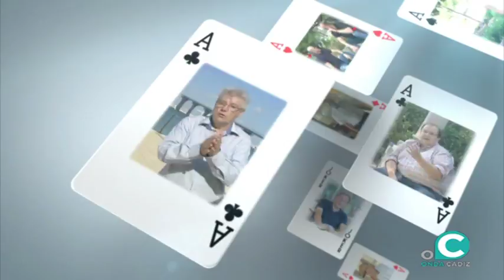EL FAROL 07 09 18 1 Andrés Soto